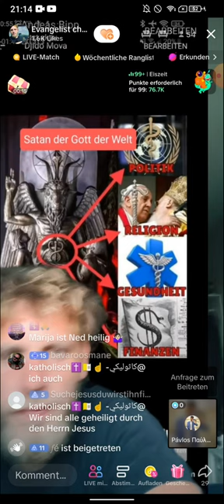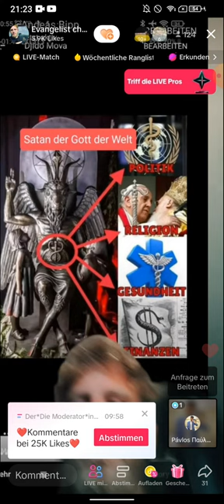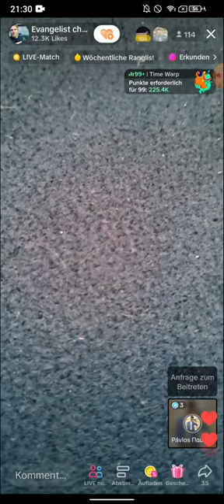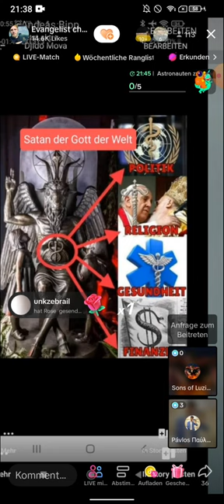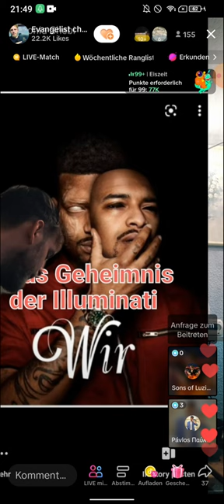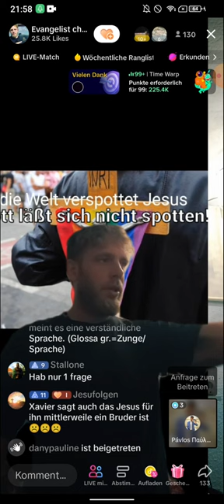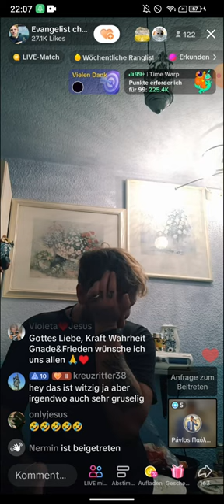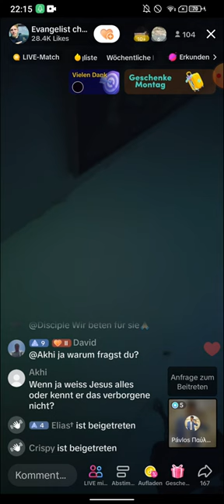Denny ist entsetzt! Warum bist du seit Geburt SATANIST? 🥺 | VERSTECKTE SYMBOLE |11.06 TEIL 1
Denny klärt auf! Warum bist du seit Geburt SATANIST? 🥺 11.06
(EXMUSLIMEUNDCHRISTENBESTOF)